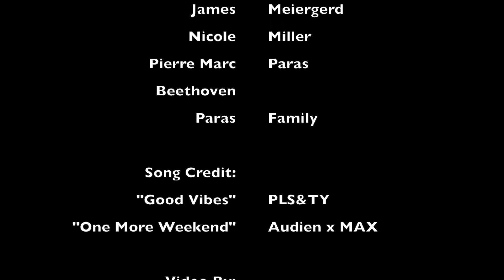Easter in LA - April 2017